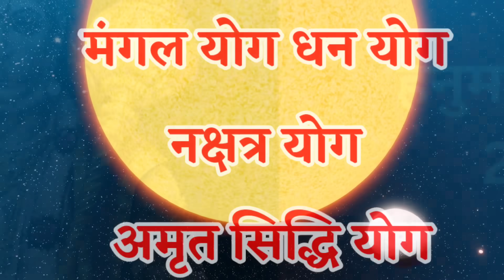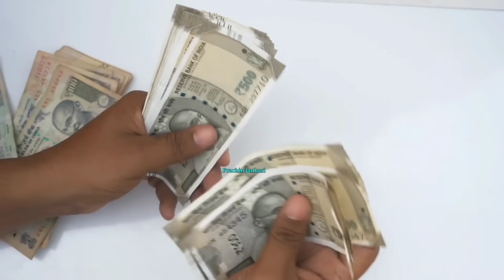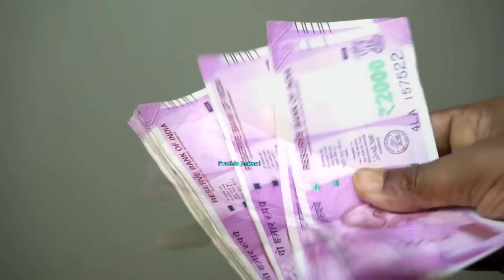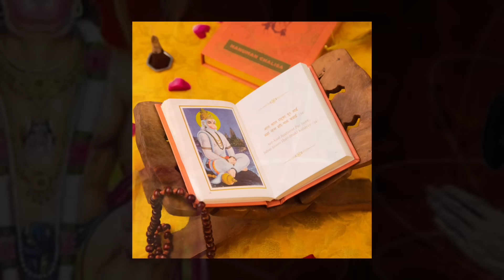23 अप्रैल "हनुमान जन्मउत्सव" के दिन 🤫 करें 2 लौंग और 3 कपूर का उपाय हनुमान जी करेंगे हर इच्छा पूरी//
23 अप्रैल "हनुमान जन्मउत्सव" के दिन 🤫 करें 2 लौंग और 3 कपूर का उपाय हनुमान जी करेंगे हर इच्छा पूरी//, 23 अप्रैल "हनुमान जन्मउत्सव" के दिन 🤫 करें 2 लौंग और 3 कपूर का उपाय हनुमान जी करेंगे हर इच्छा पूरी//hanuman

आज की वीडियो में बताएंगे 23 अप्रैल "हनुमान जन्मउत्सव" के दिन 🤫 करें 2 लौंग और 3 कपूर का उपाय हनुमान जी करेंगे हर इच्छा पूरी//, इस महाउपाय को करने से हनुमान भगवान हर मनोकामना इच्छा पूरी कर देंगे, इस 2 कपूर और 3 लौंग के उपाय को 23 अप्रैल हनुमान जयंती के दिन करने से घर में धन सुख और समृद्धि की वृद्धि होगी साथ-साथ जीवन में हनुमान भगवान और राम भगवान का आशीर्वाद प्राप्त होगा

हनुमान जन्मउत्सव के दिन किए जाने वाले सभी विशेष उपाय इस वीडियो में आपको रोग मुक्ति उपाय कर्जा मुक्ति उपाय मनोकामना पूर्ति उपाय धन प्राप्ति उपाय और शीघ्र विवाह वाले कई उपाय देखने को मिलेंगे ।

इस वीडियो में हम आपको वह 2 लौंग और 3 कपूर वाले महाउपाय के बारे में बताएंगे जिसे आपको 23 अप्रैल हनुमान जयंती के दिन करना है जिससे आपको धन प्राप्ति हो सकती है।